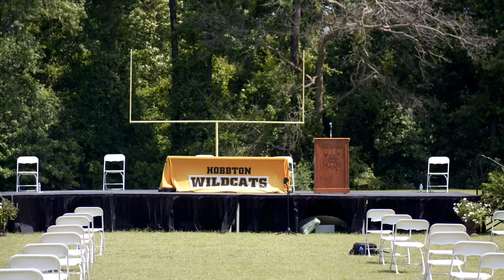Hobbton High School 2020 Graduation